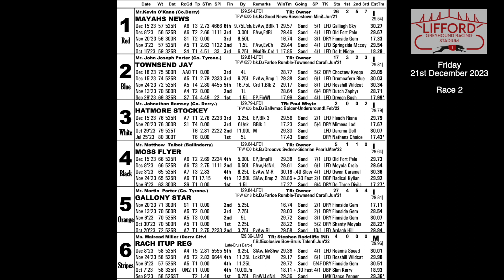Thursday 21st December 2023 | Race 2 | TOWNSEND JAY